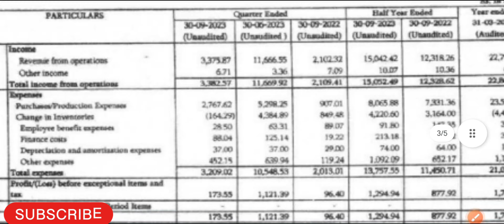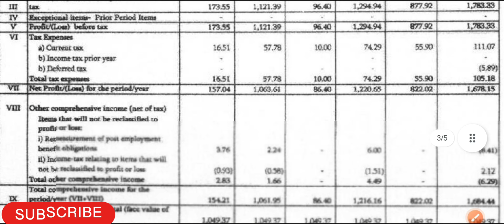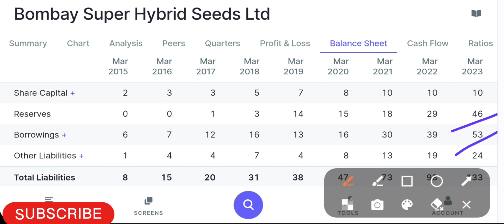Bombay Super Hybrid share Latest News | Q2 2023 Result out